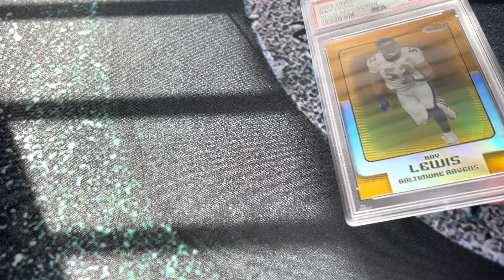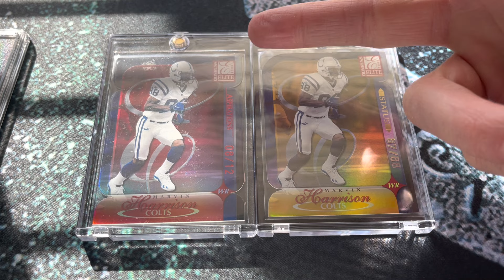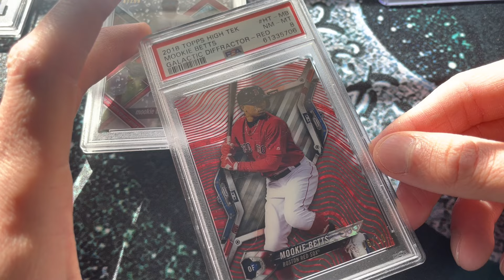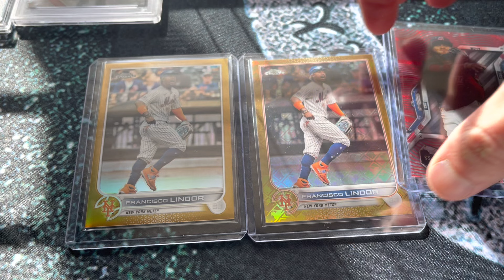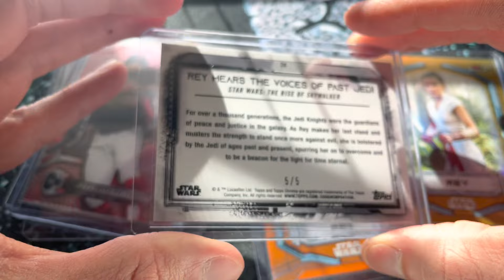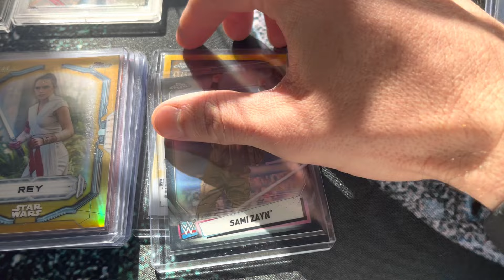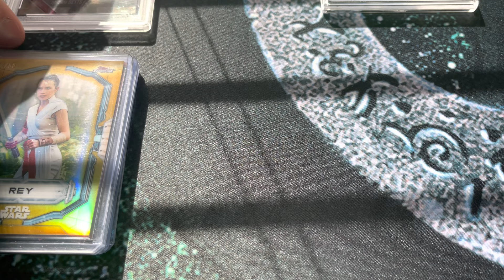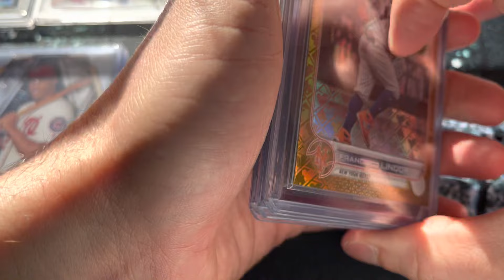Contrarian Cards Podcast Episode 1 - There are so many options.